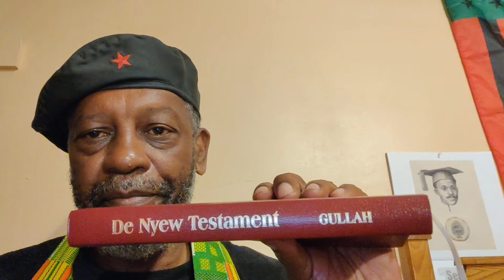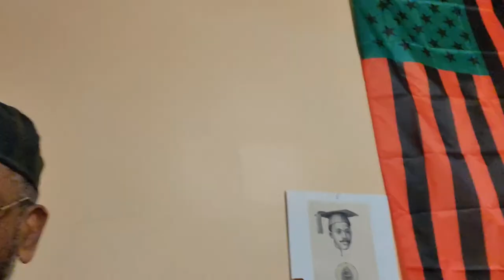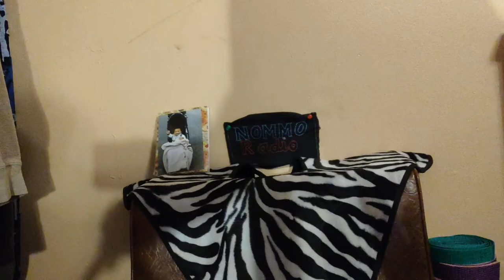Gullah_pg748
DaBrother reads from *De New Testament* of da King James version of da Holy Bible; as translated by da Gullah culture.

Crypto Currency /BitCoin CONTRIBUTIONS:
722fce22-5e9f-42fc-a378-2da90f5d267a